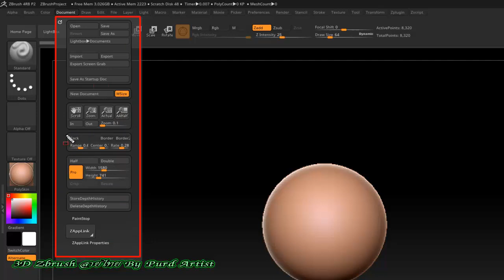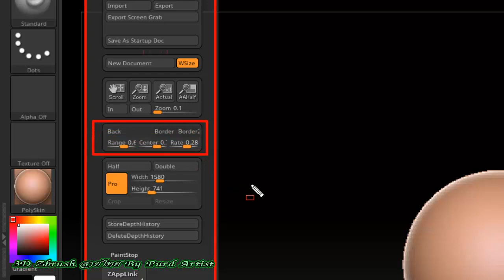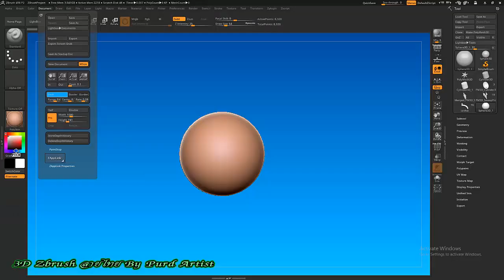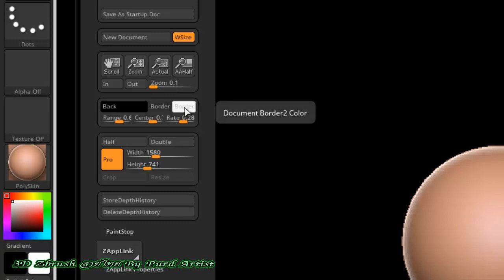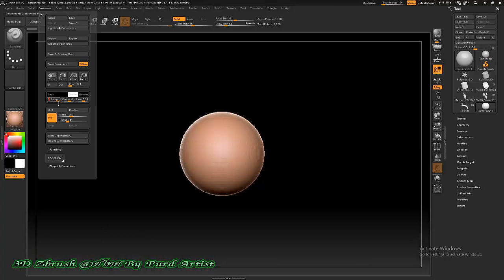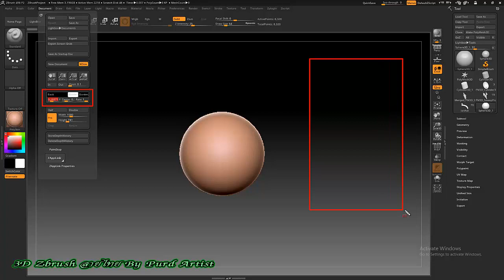หลักสูตร ออกแบ3D Zbrush งานพุทธศิลป์ - 22 การปรับแต่ สีพื้นหลังหน้าจอการทำงาน